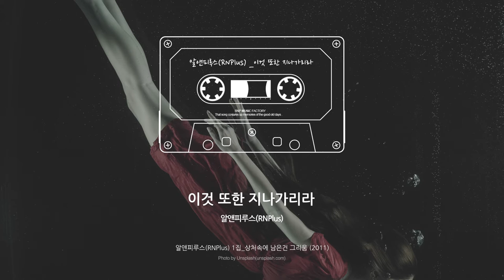알앤피루스(RNPlus) - 이것 또한 지나가리라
아티스트 : 알앤피루스(RNPlus)
앨범 종류 : 정규
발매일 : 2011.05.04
장르 : 뉴에이지
스타일 : 컨템포러리 연주, 이지 리스닝
유통사 : NHN벅스

앨범 소개

삭막한 대지위에 내리는 달콤한 빗줄기같이 나도 그대들의 마음속을 적시는 겸손한 선율이고 싶다.

안녕하세요 'RNP(알앤피)'입니다. 틀에박힌 앨범리뷰를 늘 작성하면서 너무 형식적인 말들만 써놓는것같아, 이번 앨범부터는 편지쓰듯 작성하려 합니다.

RNPlus(알앤피루스) - '상처속에 남은건 그리움' 앨범은 제가 랩과 노래가 아닌 선율로 마음을 담고 싶어 만든 Instrumental 앨범입니다. 수록곡 중 2곡 (그립다 그립다, 여자)을 제외한 나머지 곡들은 'RNP(알앤피)'가 직접 작곡, 편곡했습니다.

이번 앨범의 타이틀곡 '결국 다 거짓말이잖아'는 MG MUSIC의 대표 '최민건'씨가 직접 편곡해 주시고, 리얼세션을 받아서 완성해주신 곡입니다. 수록곡 중 '그립다 그립다'는 제가 몸담고 있는 '레인비트컴퍼니(RAINBEAT COMPANY)' 레이블 신예 작곡가 '이정우'씨의 곡으로 제가 편곡해서 수록했으며, '여자'곡은 달콤한 거짓말, 혜원이에게, 지독한 환상등을 작곡하신 '천지환'씨의 곡으로 이 곡도 제가 편곡해서 수록했습니다.

'이건 사랑이 아니래'곡의 도입부분 나레이션은 2집부터 앨범 표지를 장식해 주시던 'TAMA'양입니다. 다음 앨범부터는 좀더 긴 나레이션을 선보일 예정입니다. 앨범리뷰를 작성하는게 아닌 참여 스텝 이름만 잔뜩 쓰고 끝나는거 같네요.

서정적인 피아노선율에 어메이징한 베이스에 어우러진 감미로운 스트링이 매력적이며... 이런 글들은 저 또한 리뷰 쓰면서 웃겨서 앞으로 발매될 앨범에도 자제하겠습니다. 그냥 이번 앨범은요 슬픈 제 기억들을 멜로디로 만든 앨범입니다.

복잡한 곡을 싫어해서 악기를 최대한 줄여 소박한 곡을 계속 만들어 왔는데, 저와 비슷한 감성과 취향을 가진분들께 작지만 좋은 선물이 되었으면 좋겠습니다.